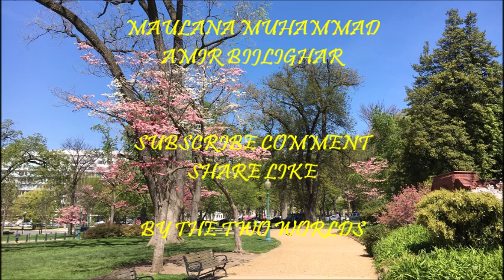Maulana Muhammad Amir Bijlighar Kohat Jalsa 94719 Pashto Bayan Bijligar مولانا بحلی گهر